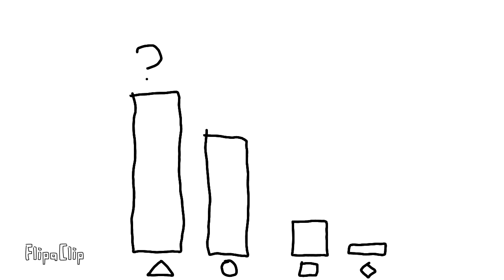the kahoot class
this was supposed to be uploaded a while ago but i forgot about it for a bit. now its finished